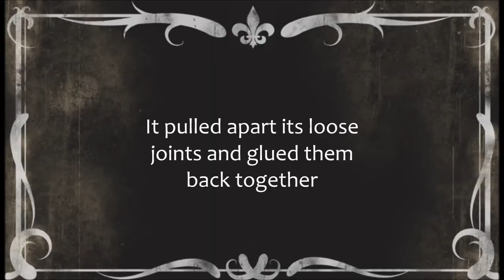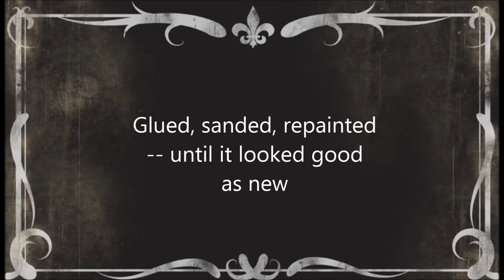How to Repair and Repaint a Stool (in Silent Film Style) | sunnysideupstairs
Before & After:
I was asked to repair and repaint a stool that my friend used in her classroom.  My daughter and I spent an afternoon imagining what it would be like if the stool could repair itself.